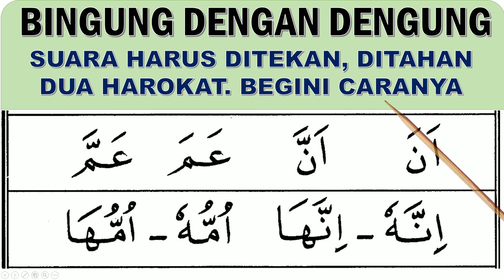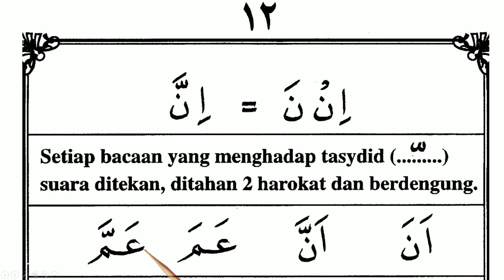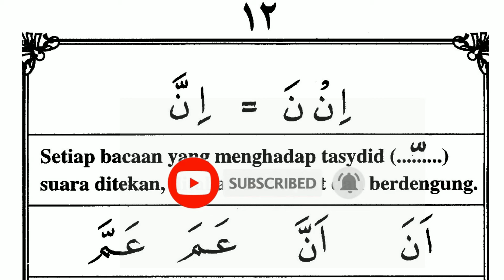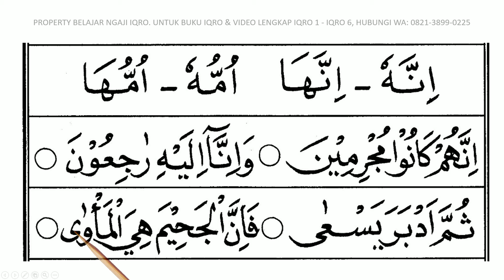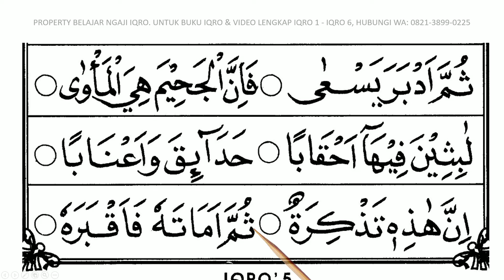Belajar Baca Iqro jilid 5 (Halaman 12). cara cepat dan mudah membaca iqro 5, belajar baca iqro' 5